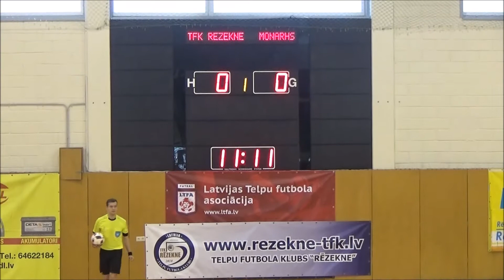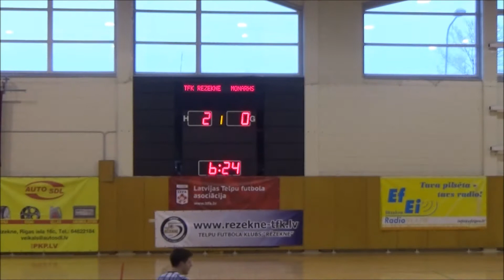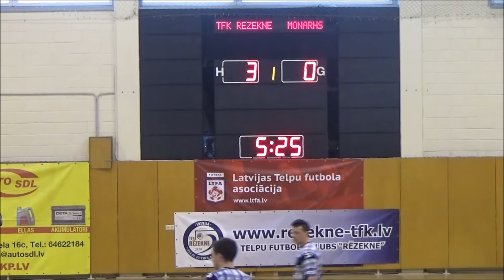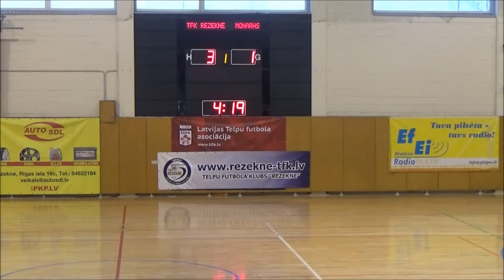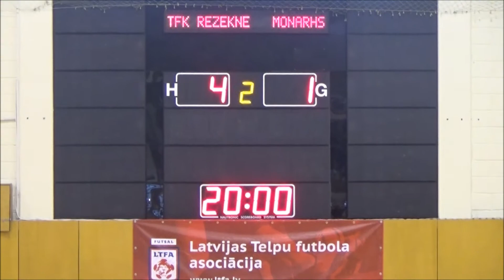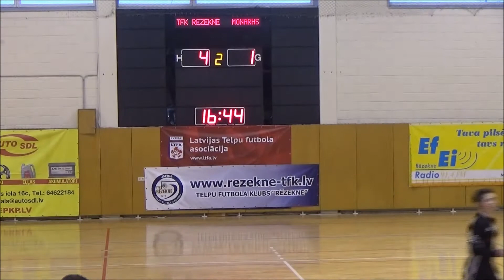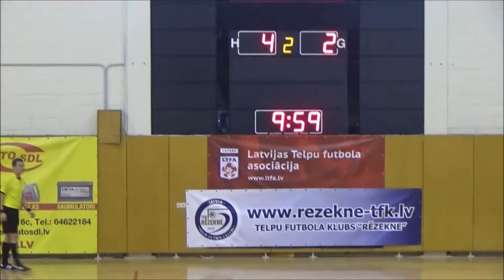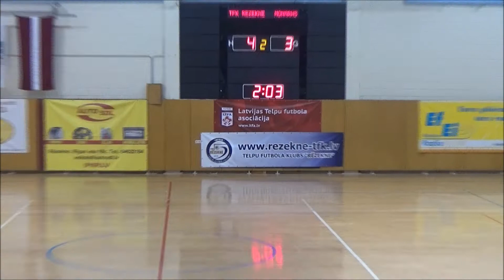TFK Rēzekne - SK Monarhs [LTFA VIRSLĪGA 2016/17 [FULL GAME]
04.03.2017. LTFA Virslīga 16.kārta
TFK Rēzekne - SK Monarhs